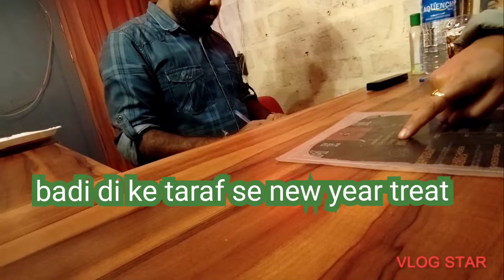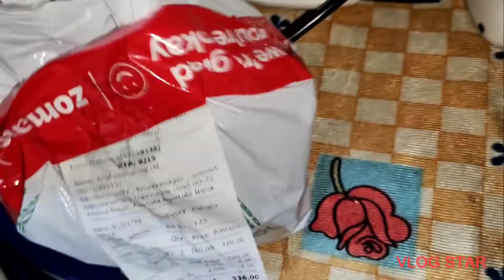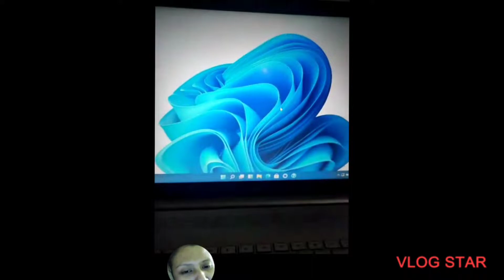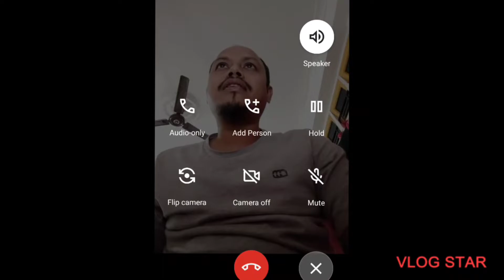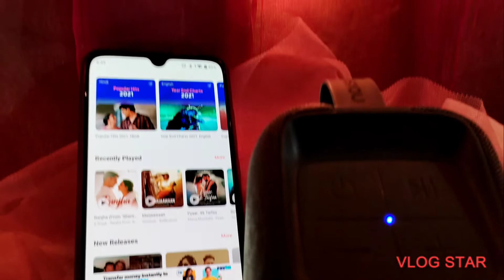1stJan2022Vlog3|| Finale vlog || bachho ke mele mein main akeli bujurg inshan